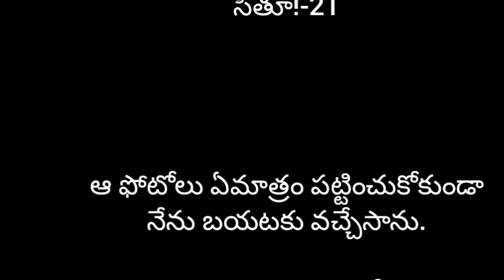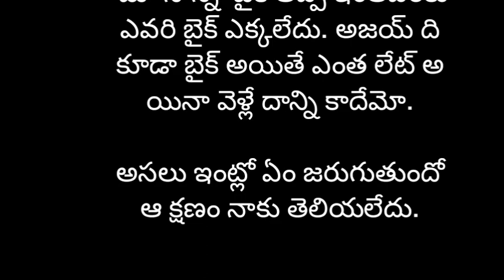సీతూ-21#ప్రతిఒక్కరువినాల్సినకథ#storytelling emotionalstory storiesintelugu teluguromanticstories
అందరూవినాల్సి కథలు

telugustories
telugulovestories
Telugutextstories
telugulovestory
telugufictionalstories
storiesintelugu
teluguromanticstories
teluguemotionalstories
romanticstoriesintelugu
premakathalu
textstories
storytelling
storyteller
telugupodcast
telugukathalu
romance
audiostoriesintelugu
telugunavalalu
love
lovestories
loveseries
telugurealstories
navalalu
podcast
seetu
Fm stories
సీతూ
ప్రేమకథలు
తెలుగుఆడియోస్టోరీస్
నవలలు
కథలు
అందరూవినాల్సి కథలు
heart touchingstory
telugu bigstory
interesting kathalu
best audiobooks
romantic storie to listen
Audio books